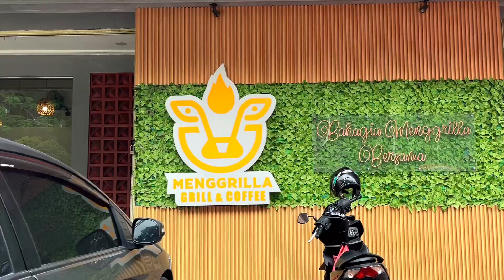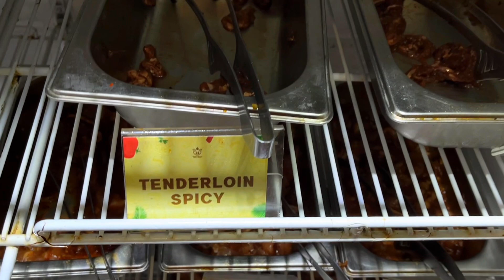Menggrilla Pakansari: Mukbang Bestie!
Hey, guys! Kali ini, aku dan Bestie mukbang sepuasnya di Menggrilla Grill & Coffee, Pakansari Cibinong! 🤤 Dari daging sapi, ayam, seafood, hingga coklat fountain yang menggoda, semua ada di sini!

Mukbang all you can eat ini bikin kita kalap! 😆 Kalian tim grill atau tim suki? Komentar di bawah, ya! Tonton sampai habis untuk lihat keseruan kita!

Dukungan & Apresiasi
Terima kasih atas dukungan dari kalian melalui BCA: 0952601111 Nike Roshana